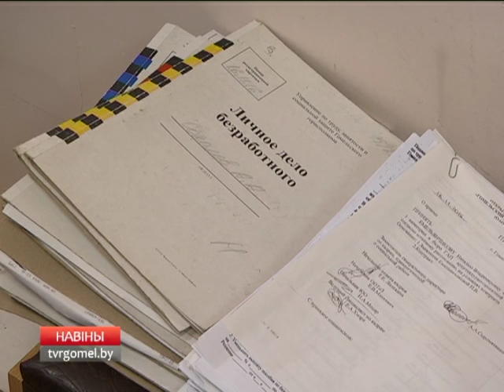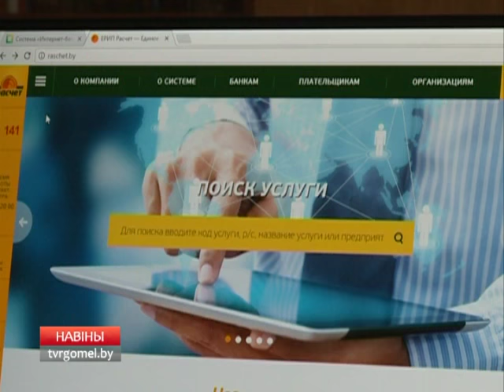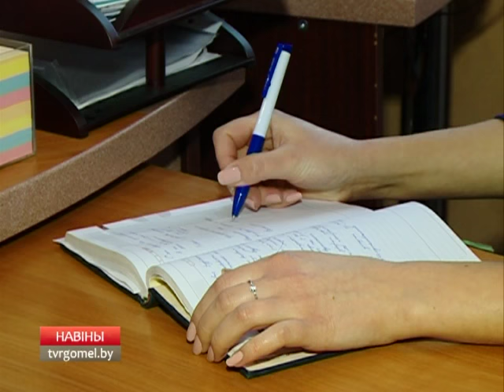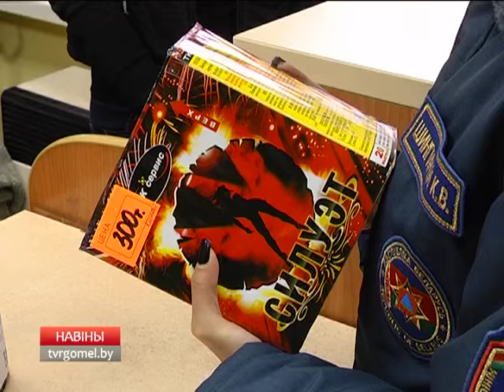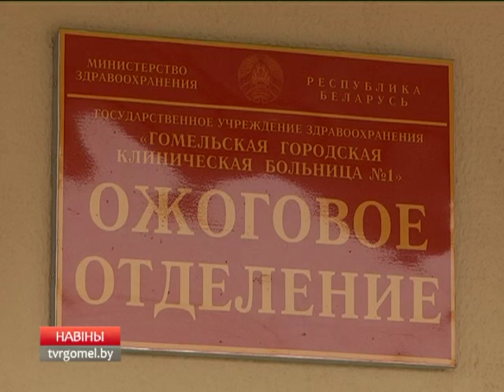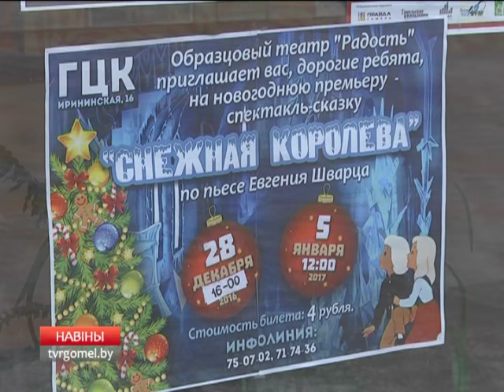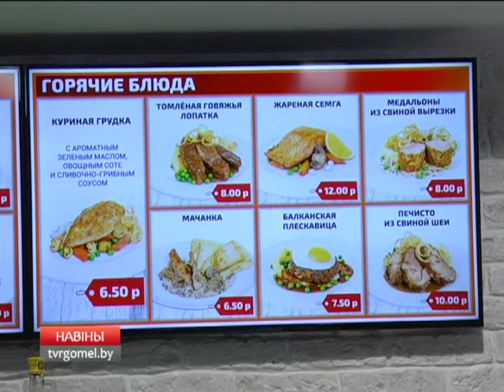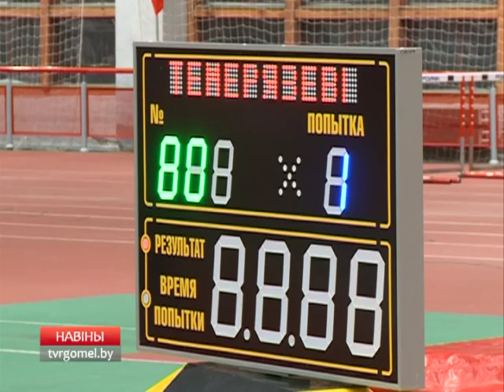25 12 2016 Новости недели